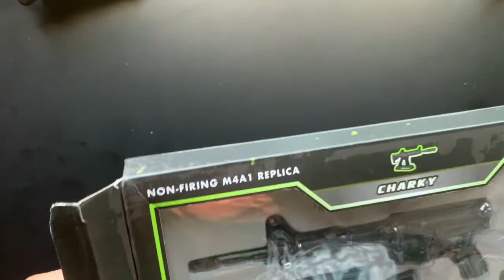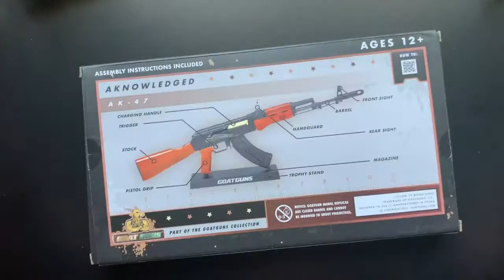Goat Guns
Not really a metal video but, this is metal as fuck really cool models Die Cast